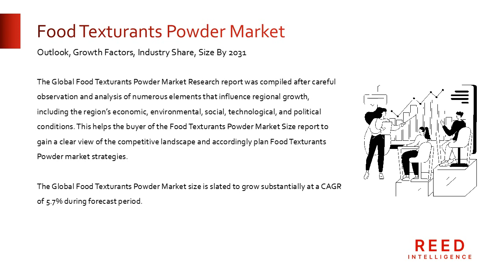Food Texturants Powder Market Demand | Global Industry Analysis and Research Report 2023-2031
The Global Food Texturants Powder Market size is slated to grow substantially at a CAGR of 5.7% during forecast period.

Major Players in the Food Texturants Powder Market

FMC Corp.
Lonza Group
Tic Gums
Premium Ingredients
Puratos
Riken Vitamin Co., Ltd.
DSM
Taiyo Kagaku
DuPont
Fiberstar
Tate & Lyle
Archer Daniels Midland
Cargill

The economic, environmental, social, technological, and political circumstances of the region, as well as other factors that affect regional growth, were carefully observed and analyzed for the Global Food Texturants Powder Market Research study. This makes it easier for the purchaser of the Food Texturants Powder Market Size research to understand the competition landscape and, as a result, build their market strategy for Food Texturants Powder. The study offers a thorough analysis of price, gross, revenue (Mn), food texturants powder specs, and company profiles in a separate section with the leading players.

The most recent market intelligence analysis on the Food Texturants Powder market looks at the industry's growing investment potential for the forecasted period of 2023–2031 as well as the competitive environment. The bespoke research examines the current and anticipated trends that are likely to influence the growth of the Food Texturants Powder market, providing business owners with a competitive edge and assisting them in staying ahead of the competition. The best qualitative and quantitative research approaches are utilized to estimate market size, share, and growth rate.

Market Segmentation

Segmentation By Type
Cellulose Derivatives
Gums
Segmentation By Application
Ice Creams
Confectionery

About Us:

Reed Intelligence is a leading research and intelligence organization, specializing in research, analytics, and advisory services along with providing business insights & research reports.

South Korea Business Food Texturants Powder Market Research Report
Food Texturants Powder Market in Middle East and Africa
Food Texturants Powder Market Application
Food Texturants Powder Market Manufactures